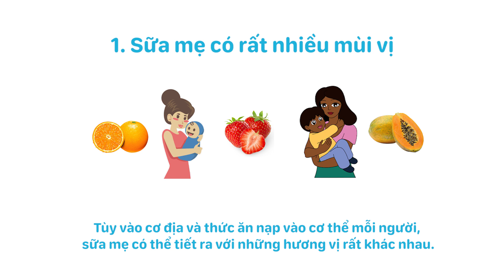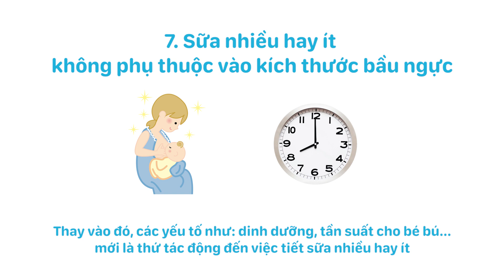Những "bí mật" ít người biết về sữa mẹ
Ngoài việc cung cấp đầy đủ chất dinh dưỡng cho trẻ sơ sinh trong suốt 6 tháng đầu đời thì sữa mẹ còn ẩn chứa rất nhiều điều “bí mật”  mà chúng ta chưa biết hết.

Vậy những “bí mật” đó là gì? Câu trả lời có trong video này chắc chắc sẽ khiến nhiều mẹ phải bất ngờ!